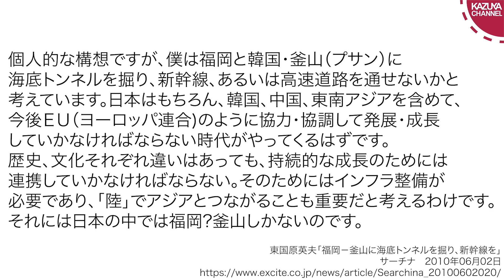宮崎県知事選に出馬表明の東国原英夫氏、過去に日韓トンネルを作るべきだと驚愕の主張をしていた